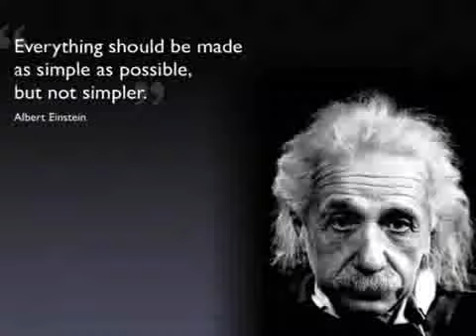Einstein on God